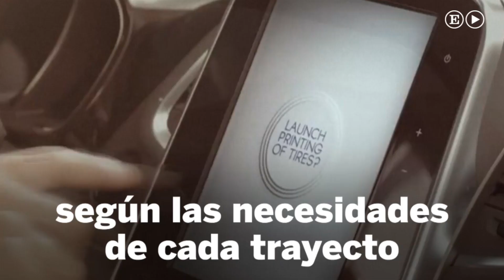La rueda del futuro: sin aire e impresa en 3D | Tecnología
Michelin presenta su idea de cómo serán las ruedas de los coches en el futuro: sin aire e impresas en 3D. Ya las usa en algunos vehículos industriales. No llegarán a los turismos antes de 15 años.